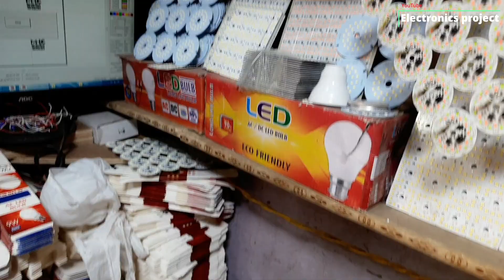LED Bulb💡 Raw material|Bulb kaise banaye|Full Video Led bulb Raw material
Hello Guys

igshid=qxgarzj6c7pp

LED Bulb,
led manufacturing,
led bulb,
led business,
led bulb केसे बनाये full training video,
led bulb ka business kese shuru kare,
led bulb ka business kese kare,
बल्ब बनाना सीखें,